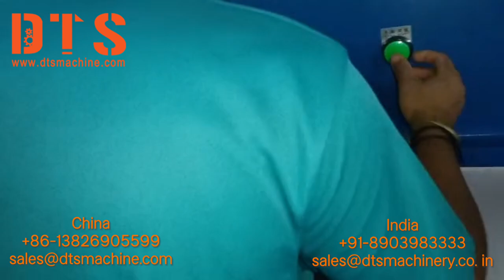【2023】Hydraulic Precise Four-Column Flat Cutting Machine | DTS-5850| DTS Machinery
Hydraulic Precise Four-Column Flat Cutting Machine | Cutting Machine | DTS-5850| DTS Machinery.